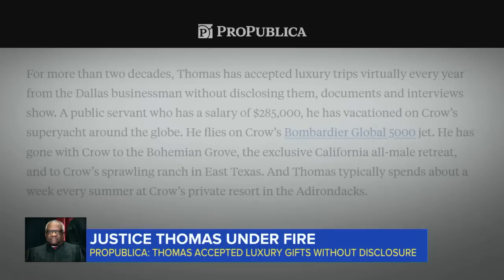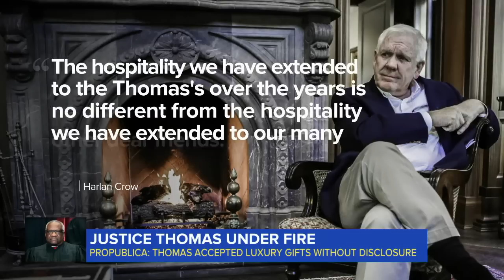Clarence Thomas under fire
A new report says the Supreme Court justice accepted lavish trips from a Republican donor without disclosing them. ABC News’ Justin Finch explains why some lawmakers are concerned.